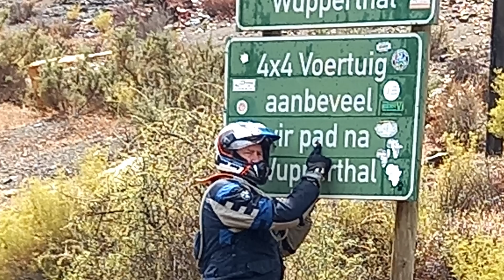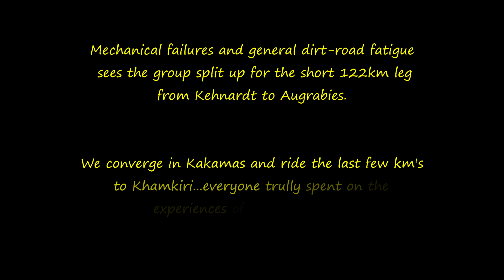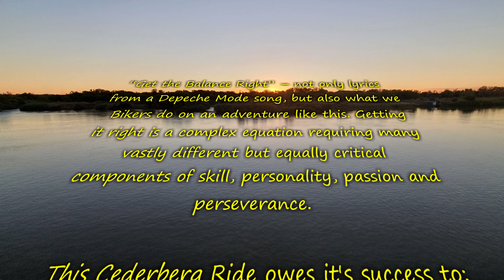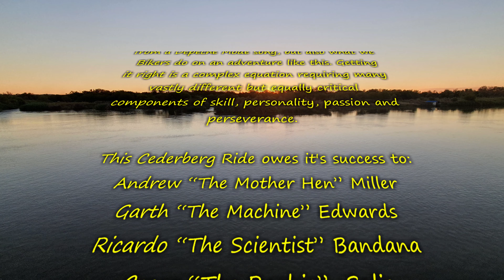Cederberg Ride - November 2021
Fascinated by the Old Tea Route in the Cederberg, we embark on a 7-day Adventure Bike ride through the Karoo and into the magical Cederberg, visiting places like Sutherland, Clanwilliam, Niewoudtville, Kenhardt and the amazing Khamkirri Private Game Reserve on the Orange River in Augrabies. Due to a very brief and highly unfortunate liaison with a juvenile sheep deep in the Karoo, my nickname of "The Lambinator" is born LOL